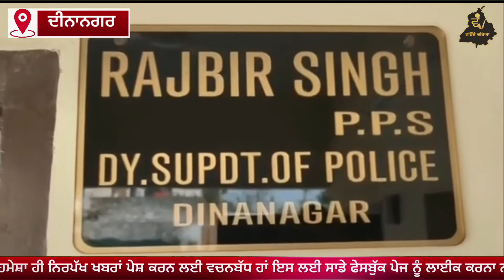ਦੀਨਾਨਗਰ ਚ ਚੋਰਾਂ ਨੇ ਦੁਕਾਨਾਂ ਦੇ ਤਾਲੇ ਤੋੜਕੇ ਚੁਰਾਏ ਨੋਟਾਂ ਦੇ ਹਾਰ। ਰਿਪੋ ਗੁਰਪ੍ਰੀਤ ਸੰਧੂ